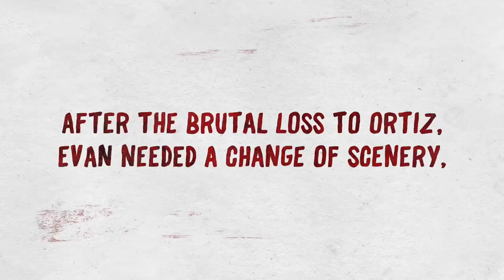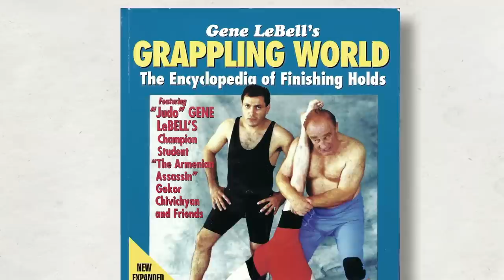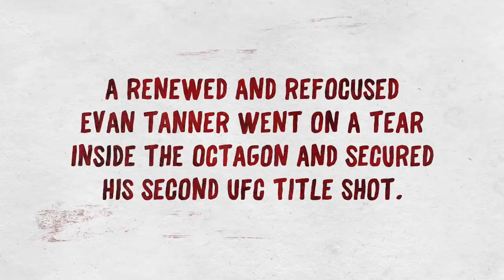Evan Tanner - The Warrior Wanderer | Fightlore Preview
Fightlore, a new UFC FIGHT PASS Original series, presents the story of Evan Tanner, a natural athlete and independent spirit who made for an unlikely UFC champion. His friends and teammates recall how his pursuit of the extreme led to both success and unimaginable tragedy.